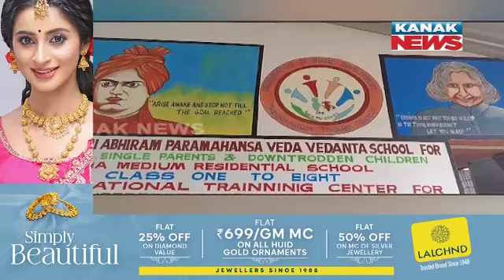Acknowledging Remarkable Contribution Of Teachers In Odisha | Happy Teachers Day